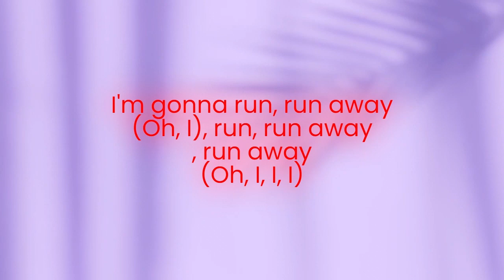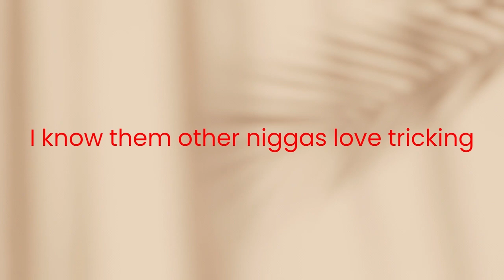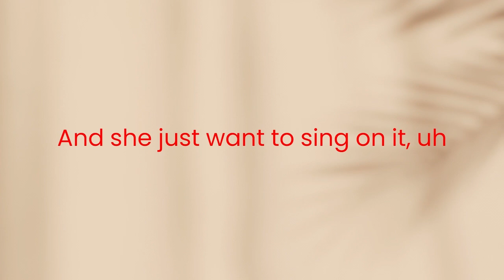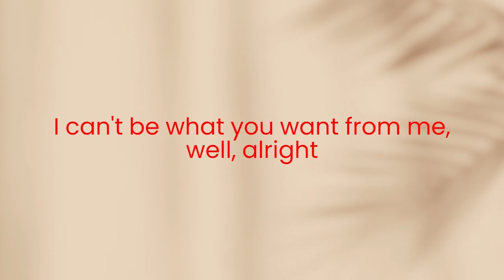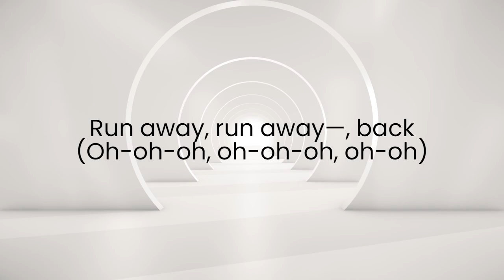She Knows feat Amber Coffman & Cults Song By J Cole